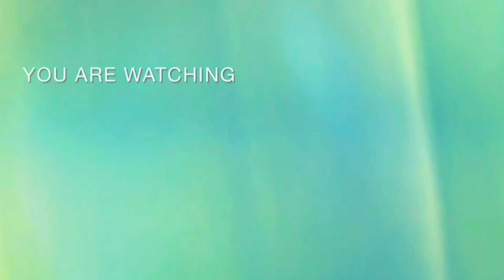जादुई कंप्यूटर | Magical computer | New Hindi Kahani| हिंदी कहानी